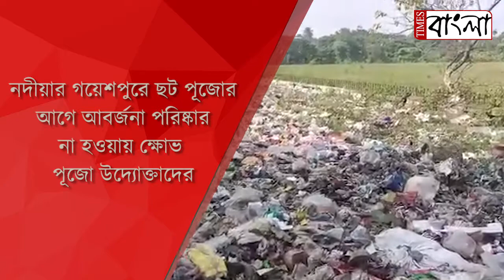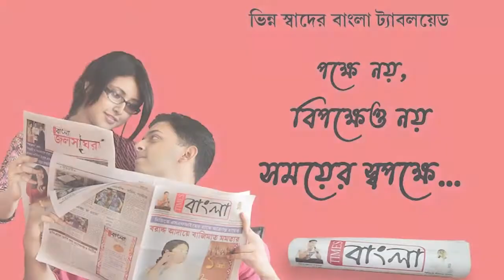নদীয়ার গয়েশপুরে ছট পূজোর আগে আবর্জনা পরিষ্কার না হওয়ায় ক্ষোভ পূজো উদ্যোক্তাদের